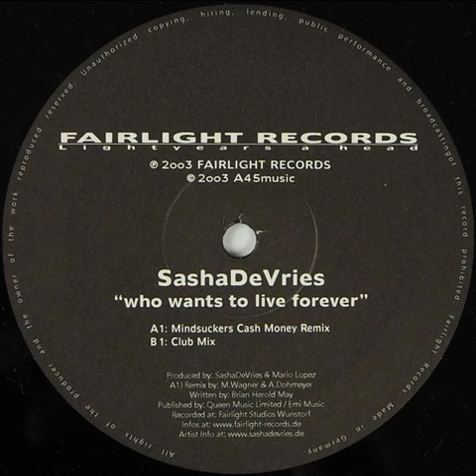Sasha de Vries - Who wants to live forever (Mindsuckers cash money club ReMix)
Label: Fairlight records            Release date: 05/2003

Поддержать автора канала и его контент : Сбербанк: 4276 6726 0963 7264